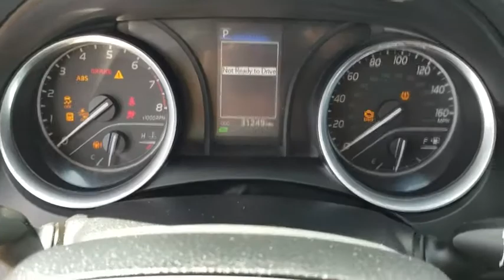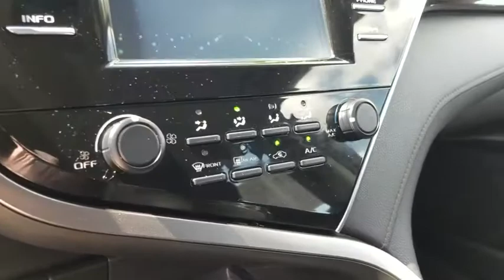2018 Toyota Camry Orange County, Garden Grove, Westminster, Santa Ana, Anaheim, CA R054736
White Used 2018 Toyota Camry available in Garden Grove, California at Toyota Place. Servicing the Orange County, Garden Grove, Westminster, Santa Ana, Anaheim, CA area.

Toyota Place
9670 Trask Ave

Camry Clean CARFAX. White Back up Camera, Prior Rental, ABS brakes, Active Cruise Control, Alloy wheels, Electronic Stability Control, Illuminated entry, Low tire pressure warning, Remote keyless entry, Traction control. 29/41 City/Highway MPGCall today and ask for our Sales Managers. ALL ADVERTISED PRICES EXCLUDE GOVERNMENT FEES AND TAXES, ANY FINANCE CHARGES, ANY DEALER DOCUMENT PROCESSING CHARGE, ANY ELECTRONIC FILING CHARGE, AND ANY EMISSION TESTING CHARGE.